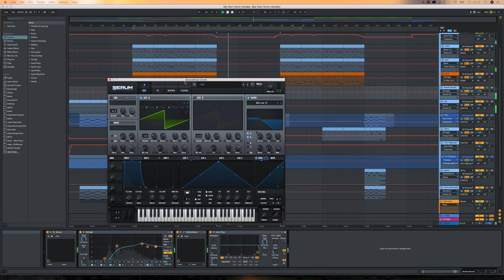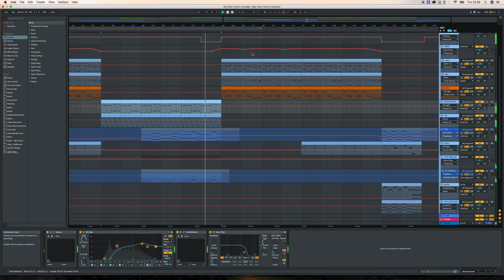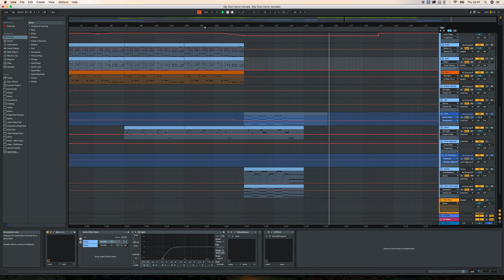Above & Beyond ft. Zoë Johnston - My Own Hymn | ABLETON REMAKE ( FREE Trance Project FIle Template)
A quick remake of Above & Beyond's My Own Hymn